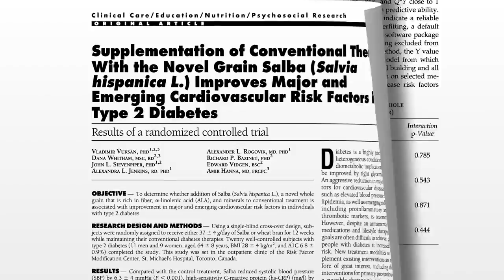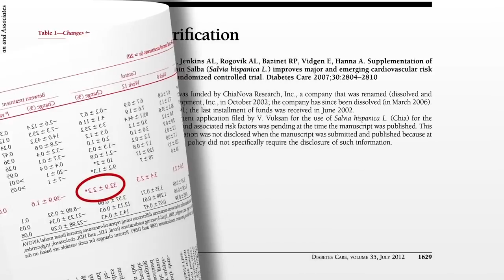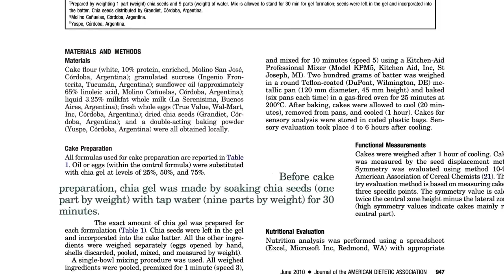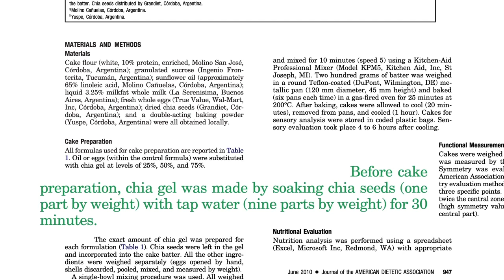Chia Seeds or Flax Seeds